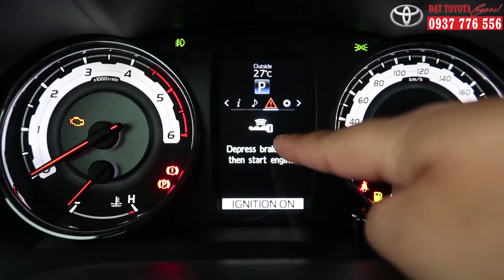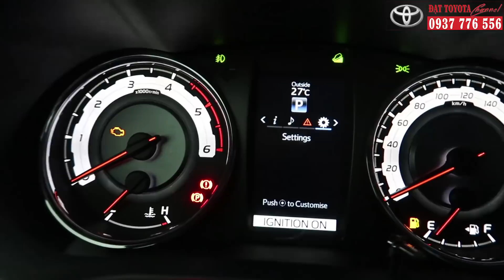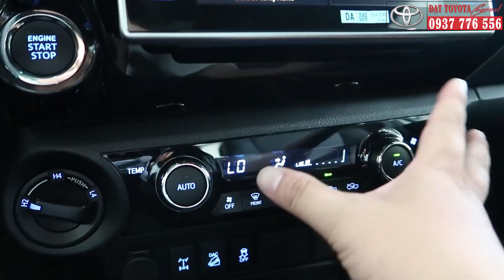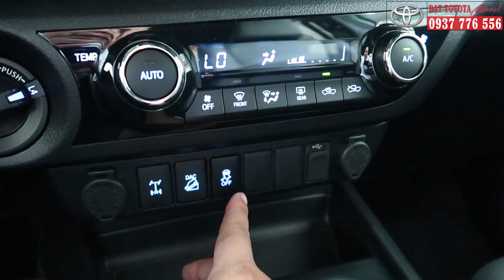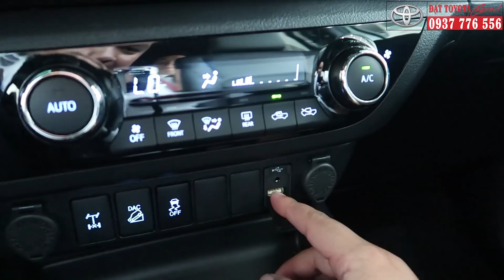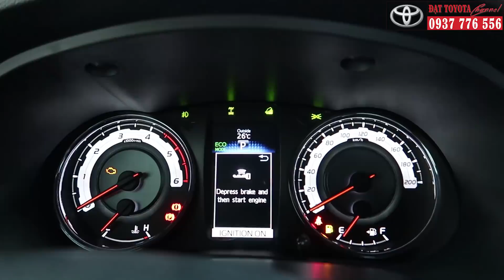Toyota Hilux ( bán tải) phiên bản cao cấp Platinum MỚI review thực tế - [0937776556] Đạt Toyota.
Vlog Số 33 : Những hình ảnh thực tế của xe Toyota Hilux 2.8G AT Platinum 2019 nhập khẩu tại toyota Phú Mỹ Hưng

Thông tin chi tiết quí khách vui lòng :
Gọi trực tiếp số điện thoại 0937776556 gặp Đạt
Giá bán:
HILUX 2.8 G 4X4 AT PLATINUM : 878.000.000 Đồng
HILUX 2.4 Hilux 2.4E 4x2 : 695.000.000 Đồng